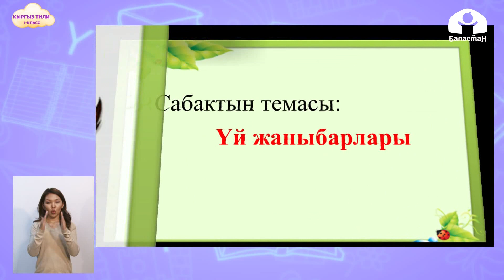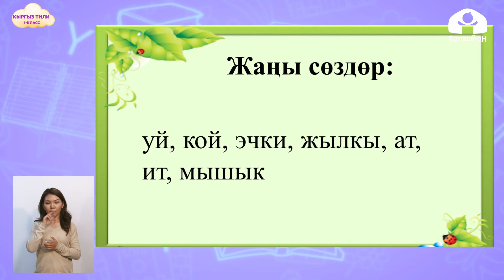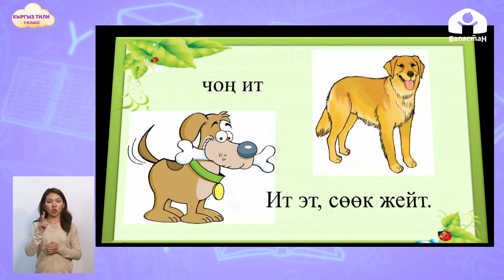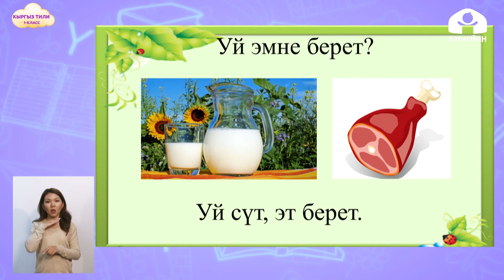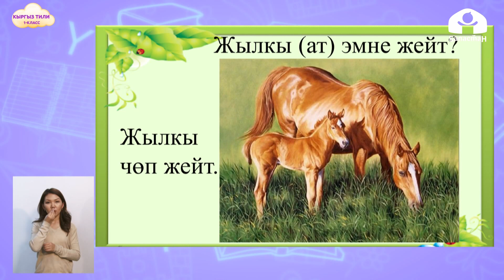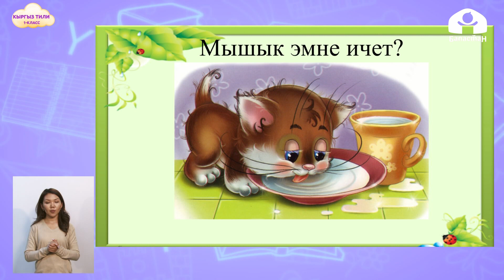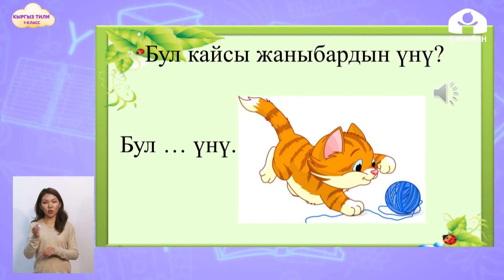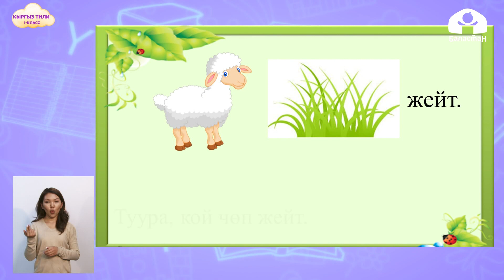Кыргызский язык 1 класс / Үй жаныбарлары / ТЕЛЕУРОК 9.12.20